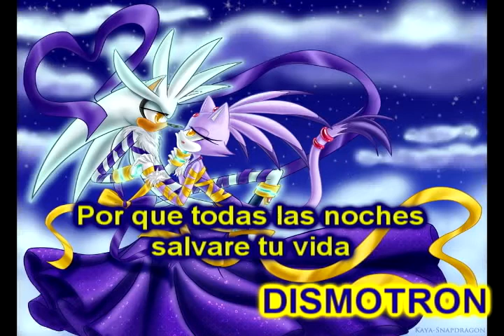Dreams of an Absolution-Lee Brotherton (Traducido al español)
Este es un video con la canción Dreams of an Absolution de Lee Brotherton (Conocido también como Bentley Jones)
Es el tema de Silver the Hedgehog en el juego Sonic the Hedgehog, hecho en el año 2006 para el Xbox 360 y el PS3.
El tema que hizo famoso a Lee Brotherton (Tal vez demasiado famoso, tanto así que se le subió a la cabeza y tanto así que hasta se cambio el nombre a Bentley Jones XD)
Aquí tienen la letra de la canción traducida al español:

Dreams of an Absolution
Por: Lee Brotherton

Me quedo despierto
Encuentro mi reflección
Y todas las noches, reflexiono mis errores del pasado
Yo sueño, con la absolución)

¿En la vida nocturna puedes ver lo que sueñas?
¿Todos tus problemas son lo que parecen?
Mira a tu alrededor y te darás cuenta que...
Todas las criaturas verán con la luz

Yo podría saber nuestro futuro
Pero tú todavía puedes controlar el pasado
Sólo tú sabes si van a estar juntos
Sólo tú sabes si durará

¿En la vida nocturna todavía sientes dolor?
Por que el valor que esperas ¡Nunca llegará!
Si pudieras ¿Cambiarias el pasado?
Esta podría ser la última oportunidad

Esta noche

Por que todas las noches salvare tu vida
Y todas las noches voy a estar contigo
Por que todas las noches me quedo despierto
Y yo sueño con la absolución

Por que todas las noches voy hacer lo correcto
Y todas las noches vendré a ti
Pero cada noche se mantiene igual
Por eso sueño con la absolución

¿Todos tus triunfos los ves alguna vez?
La felicidad esta atrapada en la miseria

¿Y quien sabe que es de nuestro futuro?
Todos podemos intentar cambiar el pasado
Esta noche

Y verás (Y verás)
Lo que serás (Lo que serás)
Y verás
Todo lo que puedes (Todo lo que puedes)
Y todas las noches
Soñaré (Soñaré)

Este es mi sueño (Lo que serás)
Todas las noches
Yo siempre sueño (Por que todas las noches)
Soñaré (Soñaré)